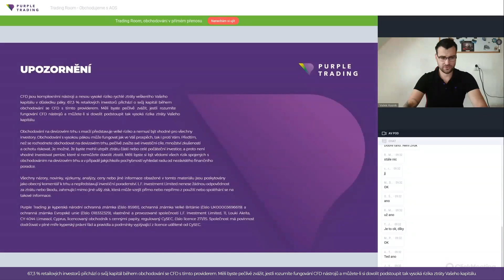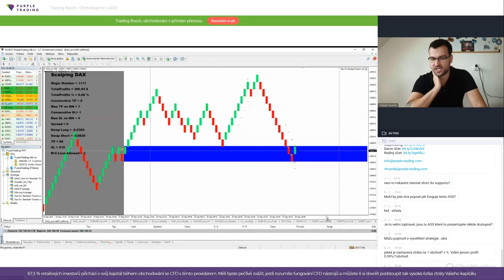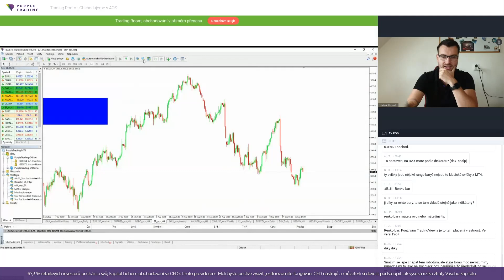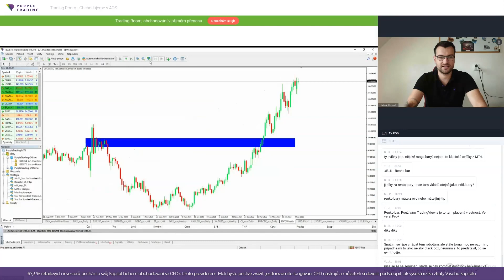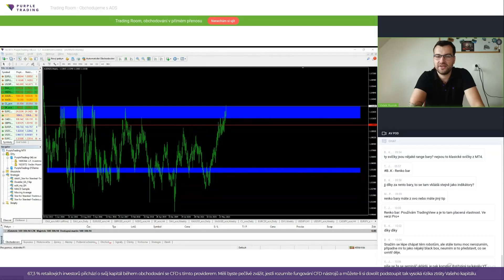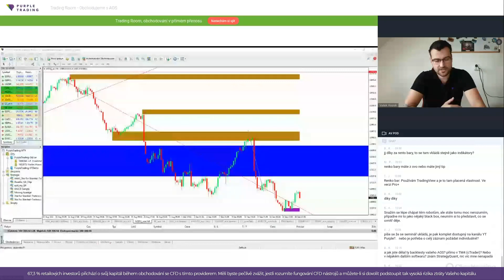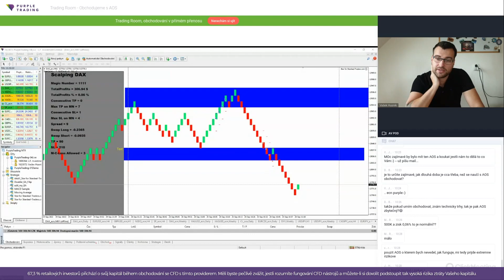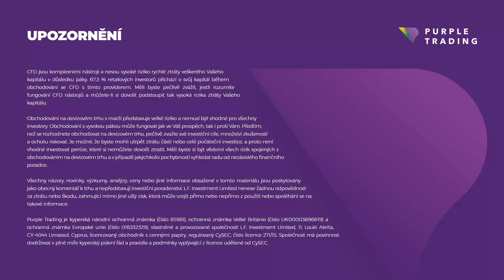Trading Room AOS s Vaškem Husníkem (20 .9. 2022)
Kde hledat volatilitu a jak ji zúročit ve svůj prospěch za pomoci automatických obchodních systémů? To vám každé úterý od 9:30 ukáže na skutečných trzích stálý člen Purple Trading Clubu, Vašek Husník.

Sledujte zdarma živý přenos a využijte možnosti ptát se na otázky a diskutovat

67,3 % retailových CFD účtů je ztrátových.